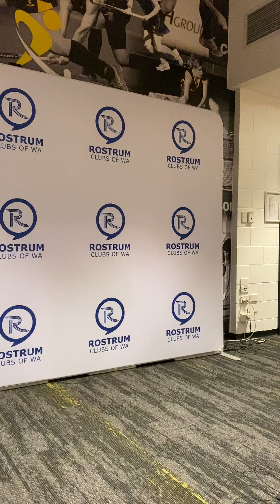Simon Pritchard 2022 AGSOY Runner-Up